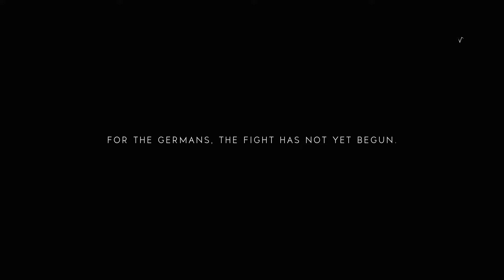Battlefield 5 Full Gameplay Of Grand Operations!! Beta